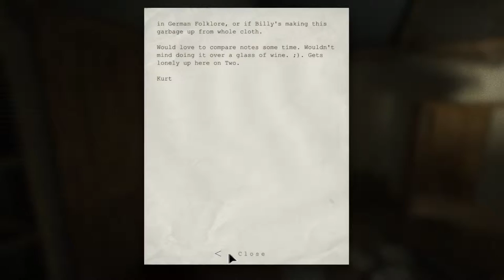Outlast Gameplay - Find Father Martin in The Administration Block